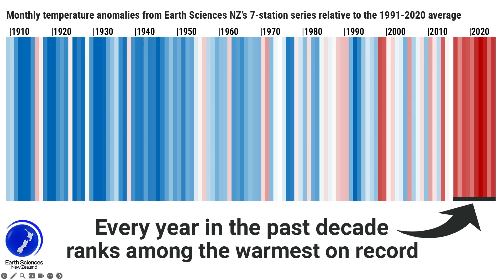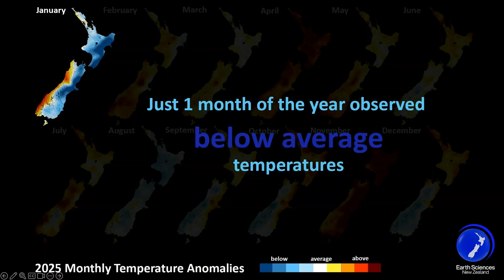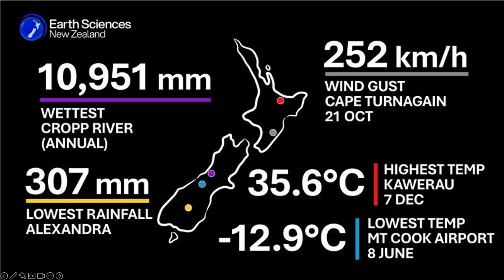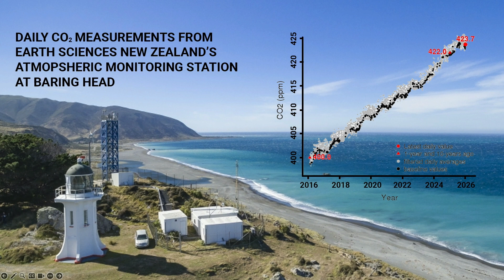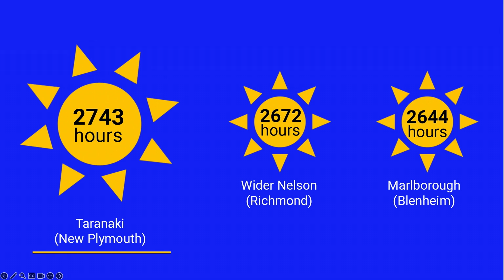2025 New Zealand’s 4th-warmest year on record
Dive into New Zealand’s 2025 annual climate story with Earth Science NZ.

NZ experienced its 4th‑warmest year on record.